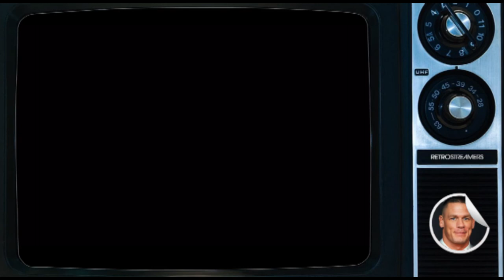WWE 2007 - RetroStreamers - Sábado Multijugador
¡Nuevo Sábado Multijugador! En esta ocasión probamos el juego oficial de WWE 2007 para Xbox 360. Prometemos hora y media de trepidantes guantazos y tollinas.